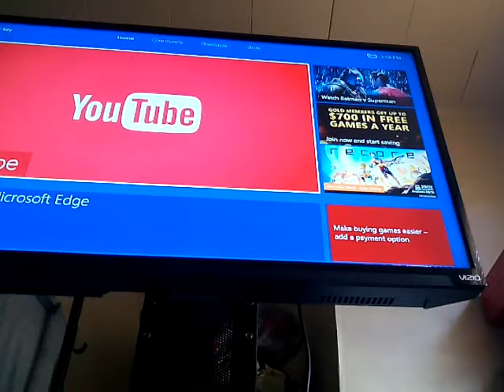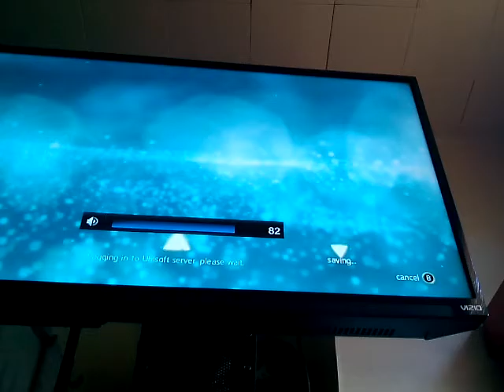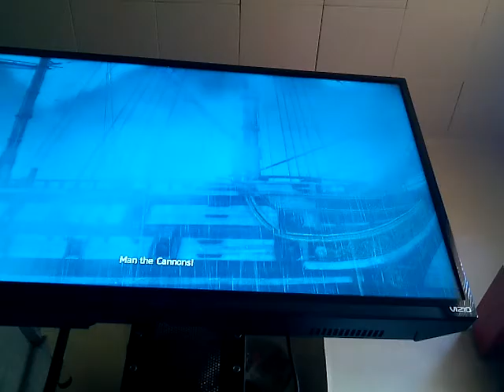Assassins Creed Blackflag 1st playthrough